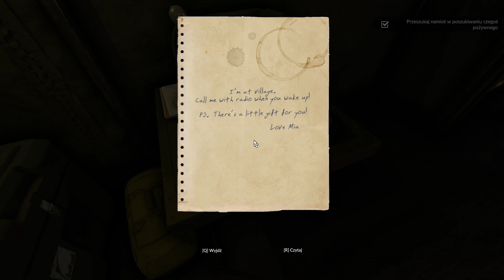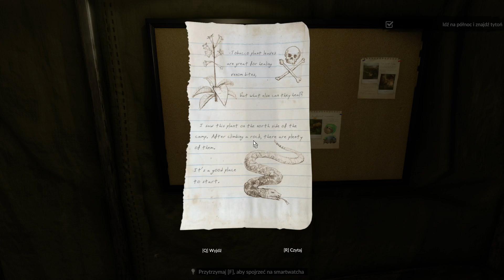PREMIERA Polskiego Survivalu w Stylu The Forest - GREEN HELL PL #1 | Rizzer Survival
Seria: Green Hell Gameplay po polsku

Dziękuję za oglądanie i do zobaczenia!